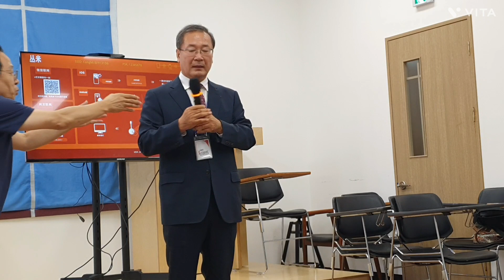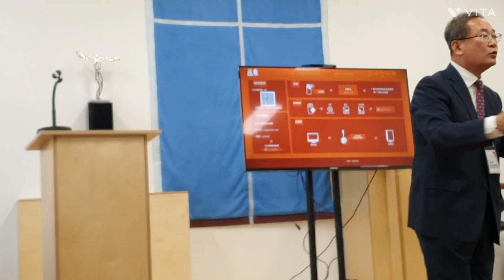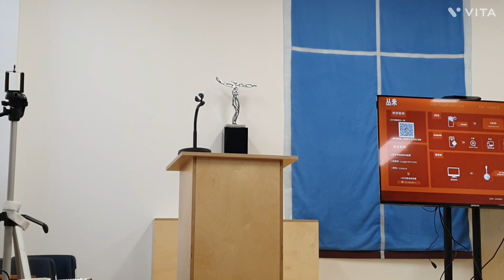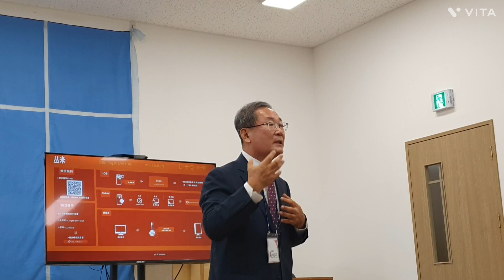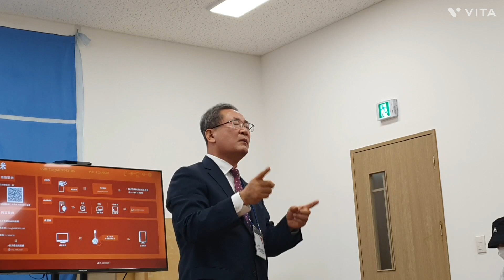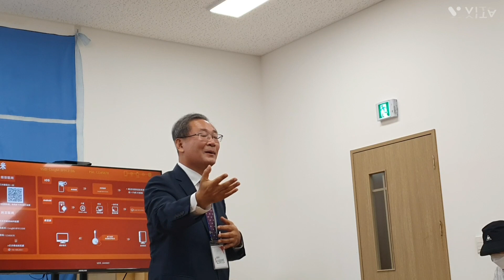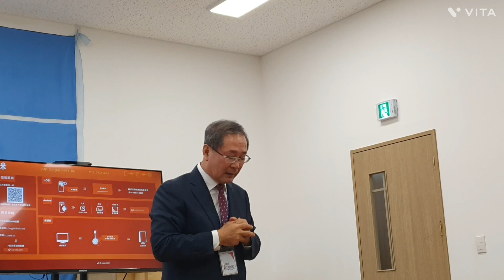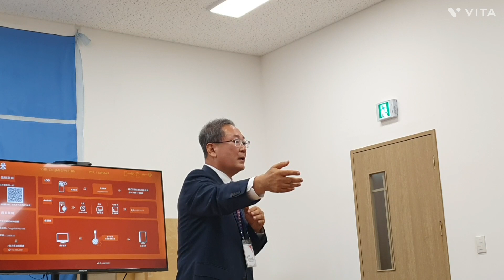쇼츠로 전도하기_ 안양시외버스터미널 행정소송